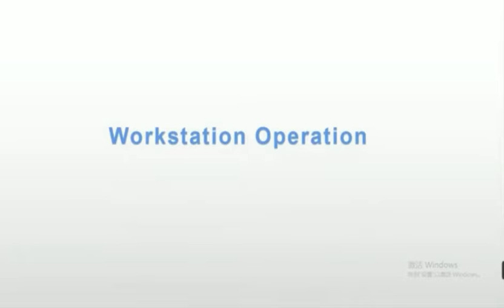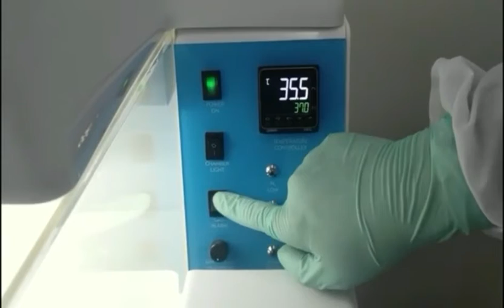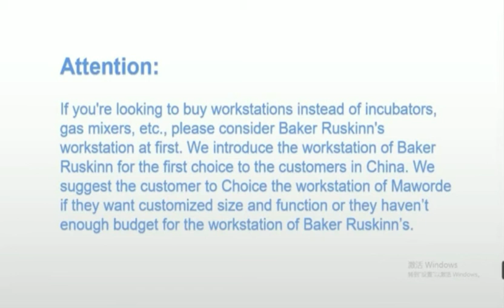Maworde's Anaerobic workstations (Maworde YY-S)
Maworde Ltd. was established in February 2015 and has always been committed to the development, application and promotion of laboratory instruments, such as gas environment control products. Maworde's Anaerobic workstations are designed specifically to help microbiologists cope with rising workloads and provide primary isolation rates.
Attention:If you're looking to buy workstations instead of incubators, gas mixers, etc., please consider Baker Ruskinn's workstation. We introduce the workstation of Baker Ruskinn for the first choice to the customers in China. We suggest the customer to Choice the workstation of Maworde if they want customized size and function or you haven’t enough budget for the workstation of Baker Ruskinn’s.